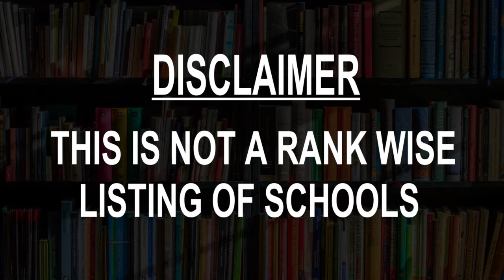Schools around Paicandu, Brazil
Must Watch.. Best Schools around Paicandu

Click on Bell ICON to get the notification of New Videos.This is not rank wise listing of Top Schools in Paicandu, it's the list of best Schools around Paicandu as per the ratings given by our users.

Listed Schools:

Paicandu, C E-Ef M N Profis

State School Princess Izabel - Elementary School

Escola Municipal Pedro Françozo

NEIDE BERTASSO BERALDO C E EF M

State School Neide Bertasso Beraldo

Alpha Cursos e Treinamentos

Reale Cursos

EM Padre Angelo Banki

State College Vercindes Gerotto Dos Reis

E M E Fund Profa Lucilia V Ferrari